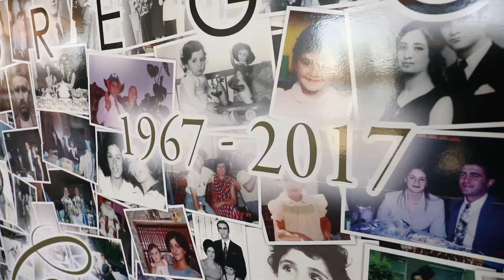Celebrating 50 Years of Gregory Jewellers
True leaders take time to cast their vision, and that's exactly what we did earlier this week, lead by our founders, Lahdo & Christopher Gregory, in the presence of our entire staff & all our wonderful brand partners, we honored our past & cast our vision for the future of Gregory Jewellers.